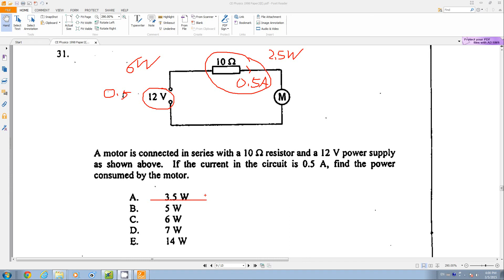HKCEE Phy 1998 MC Q31 20150305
HKCEE Physics 1998 MC Q31